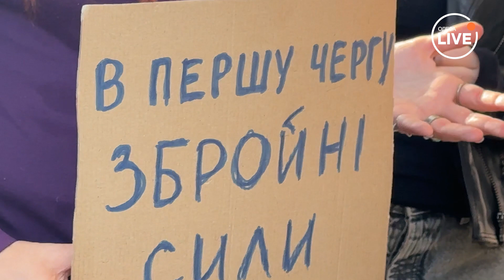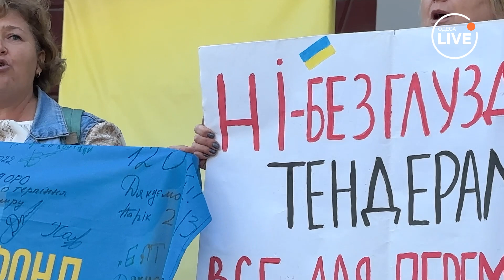⚡️НАШІ ГРОШІ – В ЗСУ: Одесити вийшли на мітинг до мерії | Odesa.LIVE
Одесити вийшли на мітинг до стін міської ради, вимагаючи, аби більше грошей з їхніх податків йшло на підтримку Збройних сил України.